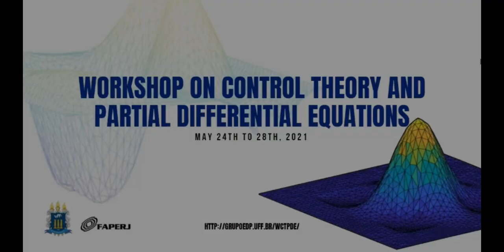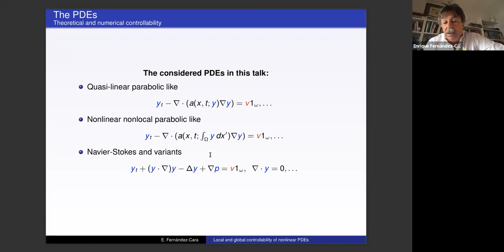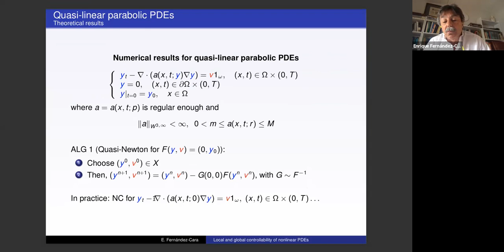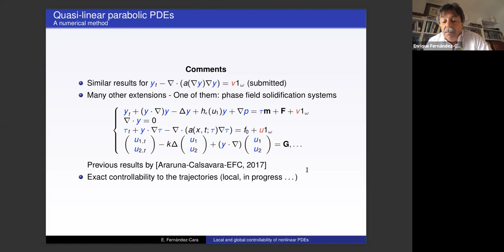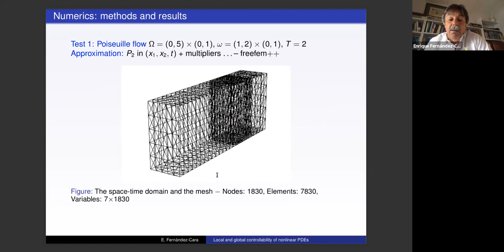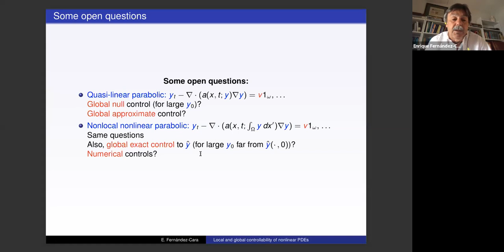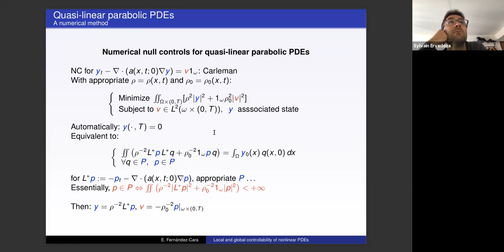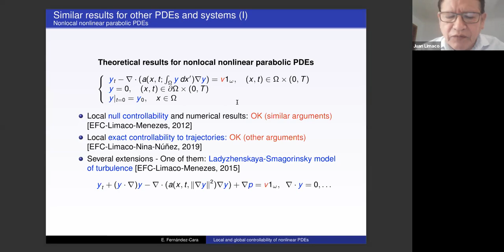(Enrique Fernández-Cara) Workshop on Control Theory and Partial Differential Equations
This video shows the presentation of Professor Enrique Fernández-Cara from Universidad de Sevilla.